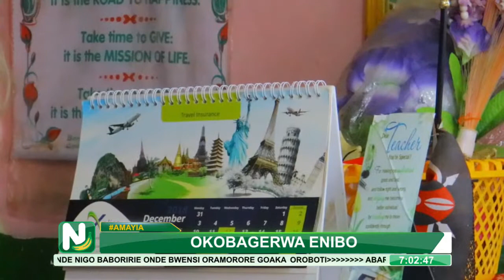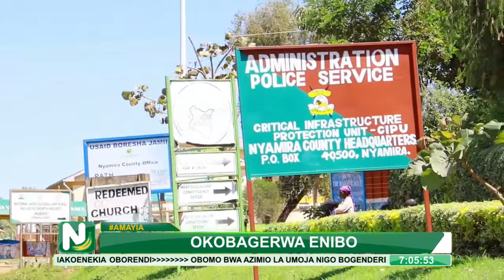Mixed Reactions On The 50-50 Share When divorce Happens